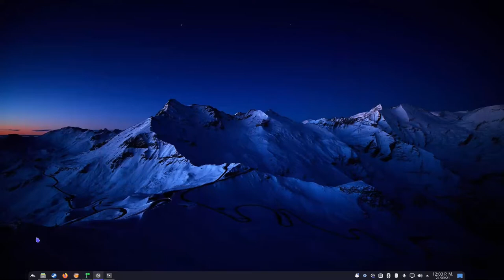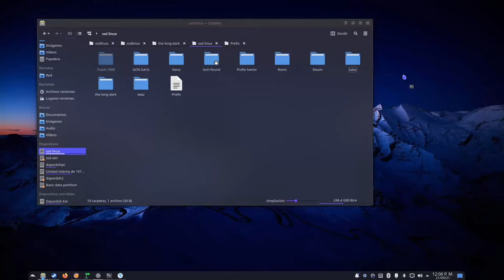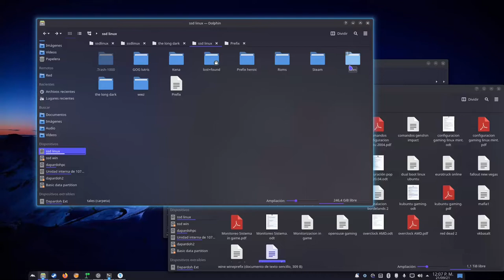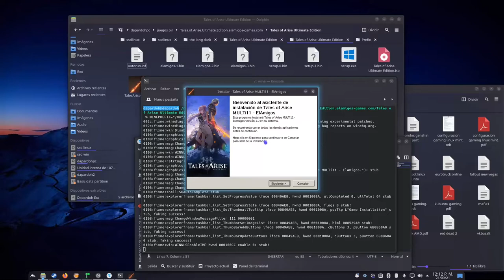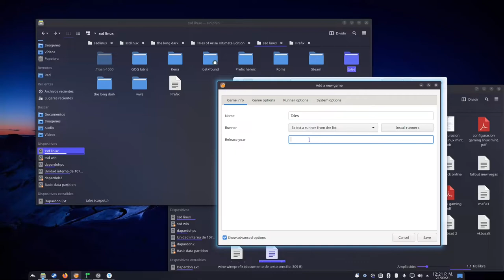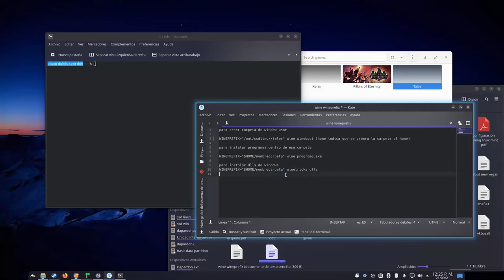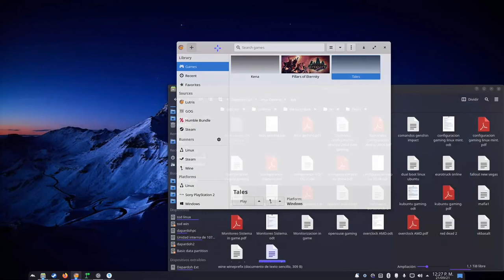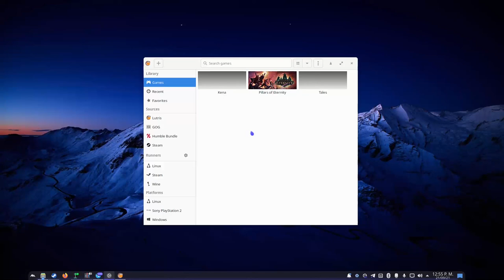Instalar programas/ juegos con wine-lutris | gaming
Hola!!, en este video veremos la instalación de programas o juegos usando wine y lutris. Espero les guste!!!

1) Para crear prefix de window usar

WINEPREFIX="$HOME/nombrecarpeta" wine wineboot

2) Para instalar .exe dentro de esa carpeta

WINEPREFIX="$HOME/nombrecarpeta" wine programa.exe

3) Para instalar dlls y otros de windows
WINEPREFIX="$HOME/nombrecarpeta" winetricks dlls

SO: ArchLabs
Kernel: Zen
CPU: AMD R5 3600
GPU: AMD Radeon Gigabyte RX5700XT gaming OC 8GB
RAM: Adata 32 GB DDR4 3200 XPG
BOARD: Asus TUF X470-PLUS Gaming
FUENTE: Cooler Master 750 W plus Bronze
SSD M.2 : Adata XPG Gammix S11 Pro M.2NVMe 512GB
SSD: 240GB Toshiba TL100
HDD: 2 TB Western Digital